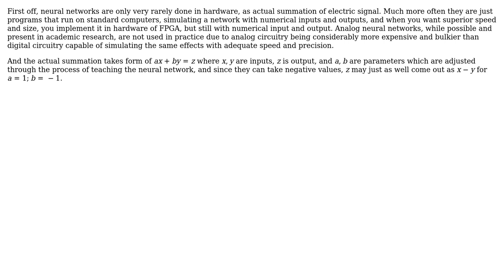Engineering: How do they get more signals simultaneously inside a node of a neural network?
With thanks & praise to God, and with thanks to the many people who have made this project possible! | Content (except music & images) licensed under CC BY-SA | Music | Images & others | With thanks to user SF. user lab teh and the Stack Exchange Network Trademarks are property of their respective owners. You are responsible for your own actions.